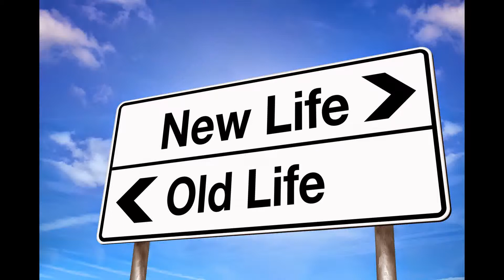Skyggesider i Filippinerne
Jeg har lavet denne video med YouTube Diasværktøj.
For at vise også har mange skyggesider p.g.a. fattigdom